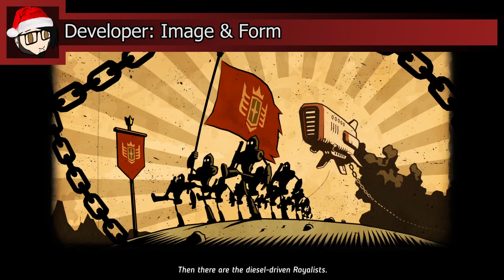Holden's Half Hour: SteamWorld Heist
In this video, I try out SteamWorld Heist by Image & Form on PC.

PS: I put off playing this for a while because I wasn't totally into the art style, but I wish I hadn't. Can't wait to play more.